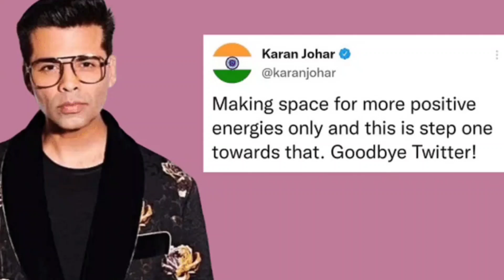هل نورا فتحي وقعت في الحب من جديد؟مفاجأة😨موعد زفاف كيارا وسيدهارت🥰فواد خان يرد بقوة😱كاران جوهر يغادر